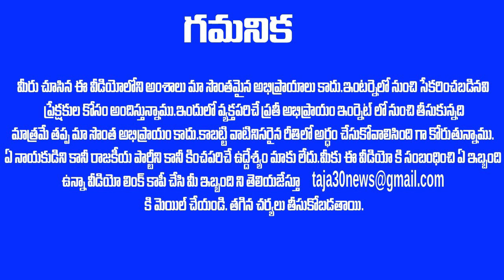' ఎక్కడ దాక్కుని ఉన్నా పట్టుకురండి ' CBI కి జడ్జిగారు ఆదేశాలు - ఎనీ టైమ్ పెద్ద తలకాయ అరస్ట్ ! CBI